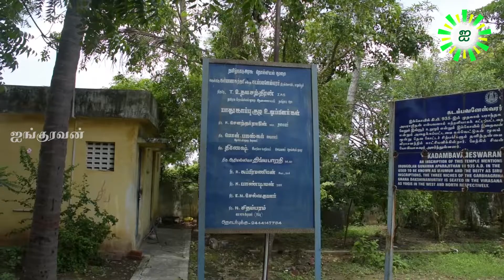யோக குரு தலம் | யோக நிலை ஆலயம் | கல்யாண சுந்தரி | திருமண கோல நவக்கிரகம் | மரகதசிலை | Erumbur Temple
ஆன்மீக அன்பர்களுக்கு வணக்கம்

அருள்மிகு கல்யாணசுந்தரி உடணுறை கடம்பேஸ்வரர் ஆலயம் எறும்பூர்

9 ம் நூற்றாண்டில் பராந்தக சோழர் ஆட்சிகாலத்தில் குணவன் அபராஜிதன் என்பரால் கட்டப்பட்ட திருத்தலம் இந்த ஆலயத்தில் குருபகவான் சூலத்தில் அமர்ந்து வீர ஆசனத்திலும் சிவபெருமான் தாமரை மலரில் அமர்ந்து யோக நிலையிலும் பிரம்மா வடக்கு நோக்கி தாமரை மலரில் அமர்ந்து யோகநிலையிலும் காட்சி தருகின்றார்காள்... தென்னிந்தியாவில் இதை போன்று காட்சி தரும் ஆலயத்தில் வேறு எங்கும் கிடையாது...

சிலையின் மீது பாலை கொண்டு அபிசேகம் செய்யும் பொழுது சிலைகள் பச்சை நிறமாக மாறும் அதிசயத்தையும் காணலாம்...

நவக்கிரம் இந்த தலத்தில் கல்யாண கோலத்தில் காட்சி தருகின்றார்கள்...

இந்த ஊரில் இறந்தவர்களின் அஸ்தியில் உள்ள எலும்புகள் மலர்களாக மாறுவதால் எறும்பு பூத்த ஊர் என்பது எறும்பூர் என மறுவி உள்ளது பழமையான ஆலயம்

பிரம்மா சிவன் குரு பகவான் யோகா நினையில் காட்சி தரும் ஒரே ஆலயம்

கல்வெட்டு : இந்த ஆலயம் முழுவதும் ஆலயத்திற்கு தானமாக கொடுத்த நிலம் மற்றும் பொருட்களின் தகவல்களை கூறுகின்றது

வழிபாடு செய்த மகான் : வள்ளலார் மற்றும் தத்துவராயசுவாமிகள் ( அருகில் ஜீவசமாதி உள்ளது)

தொடர்பு  கொள்ள : ஆலய அரங்காவலர் மதிப்பிற்குரிய ஐயா சௌந்தர்ராஜன் - 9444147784

முகவரி : அருள்மிகு கல்யாண சுந்தரி உடனாகிய கடம்பவனேஸ்வரர் திருக்கோவில் எறும்பூர்.

வழித்தடம் : சேத்தியா தோப்புயில் இருந்து இருந்து விருத்தாசலம் செல்லும் சாலையில் 3 கிலோமீட்டர் தொலைவில் உள்ளது.

அருகே உள்ள இரயில் நிலையம் : விருத்தாசலம் மற்றும் சிதம்பரம்

அருகே உள்ள வழிபாட்டு தலம் : விருத்தாசலம் , வடலூர்,  சிதம்பரம் , எறும்பூர் தத்துவராய சுவாமிகள்

kadambeswarar
marahathasilai
paranthaga_chozha
erumbur_temple